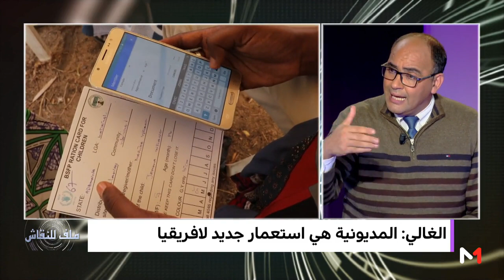ملف للنقاش: واقع التعاون الافريقي الأوروبي